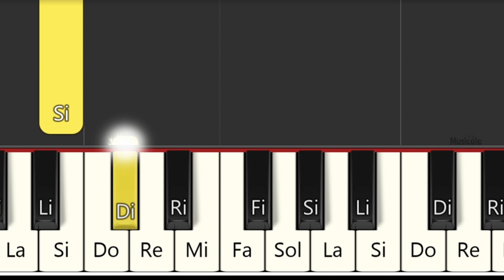CANCIÓN DE TV MAN THEME - Skibidi Toilet - PIANO TUTORIAL - PIANO FÁCIL CON NOTAS